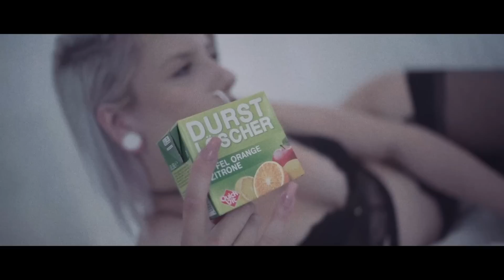Emix44 - Bist du mit mir down (Official Video)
Folge  Emix

Video & Cut : Alexander Artworkx

Beat by Black Mayo